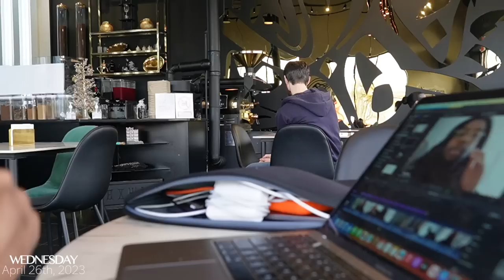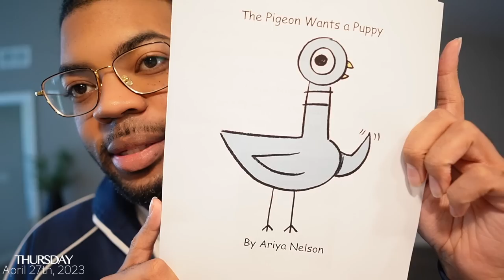VLOG| FINALLY A COFFEE TABLE + COOKING + COFFEE SHOP WORKING + ENJOYING THE SUN + MORE| BEINGMYLEN